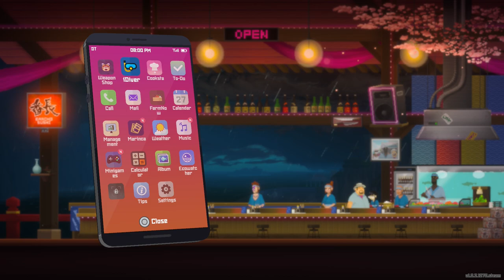The Great White Shark, Klaus // PART 22 // Let's Play Dave The Diver